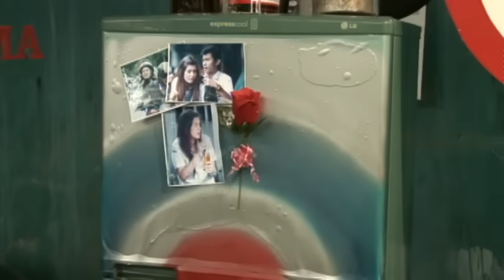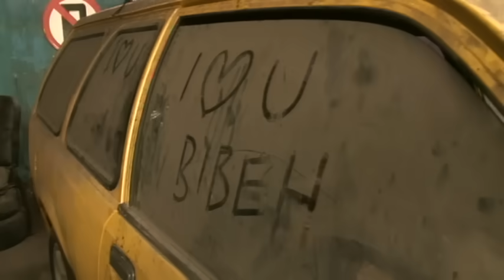The Changcuters - I Love U Bibeh (Video Clip)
Music video by The Changcuters performing I Love U Bibeh. (C) 2008 PT. Sony BMG Music Entertainment Indonesia